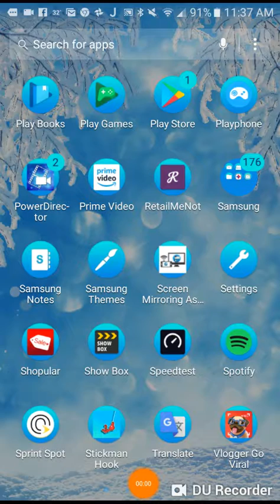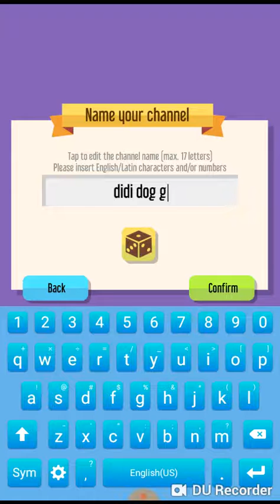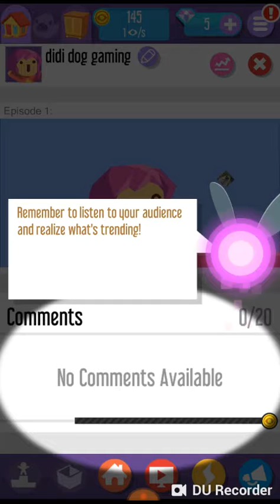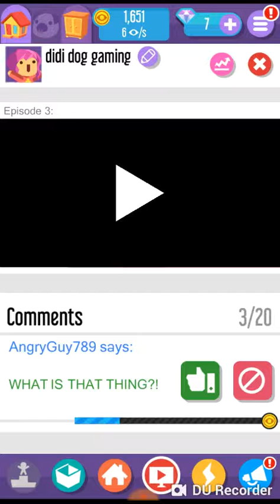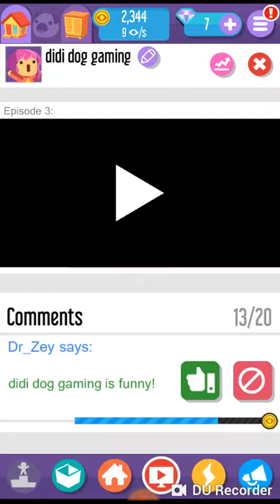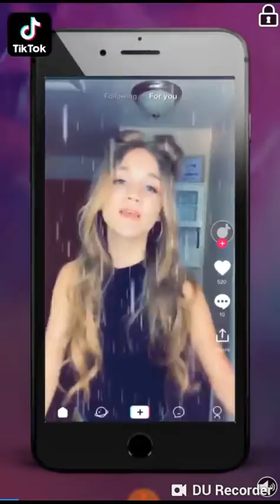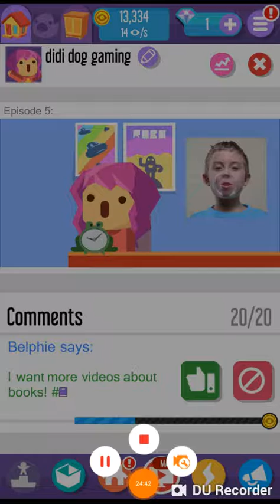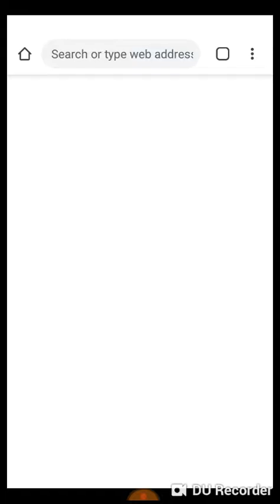I hate this game some much